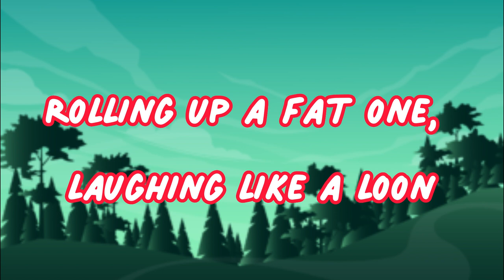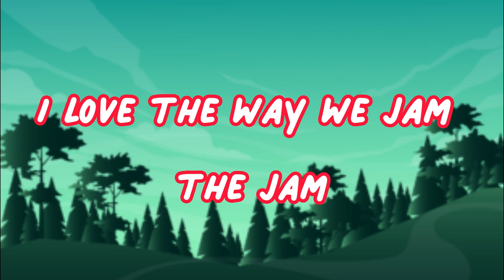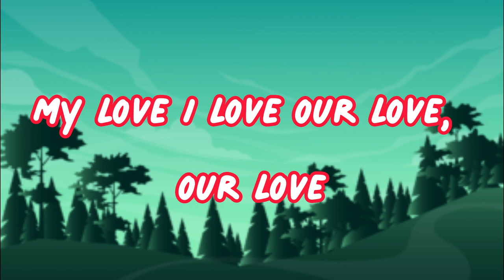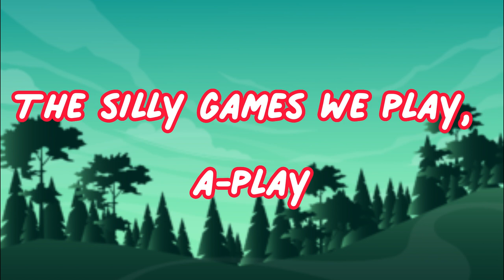MORNING VIBES | The Crazy Things We Do - LYRICS | Monkey Dance | Gorilla Dance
LYRICS:

Early in the morning drinking up the wine
Dancing in the buff and pulling up the blinds
Rolling up a fat one, laughing like a loon
Pulling off a fast one, whistling a tune

My love I love our love, our love
And how we rub-a-dub-a-dub
The silly games we play, a-play
The dirty words we say, a-say
It's just so cuckoo, cuckoo
The crazy things we do, do-do

I love the way we jam the jam
And how we bam-a-lam-a-lam
The stupid rules we break, a-break
The frenzied love we make, a-make
The crazy things we do, do-do-do

Early in the morning playing rock and roll
Cooking up the grub and stuffing up the hole
Reelin' and rockin', soakin' at the bar
Rockin' and rollin', smokin' in the car